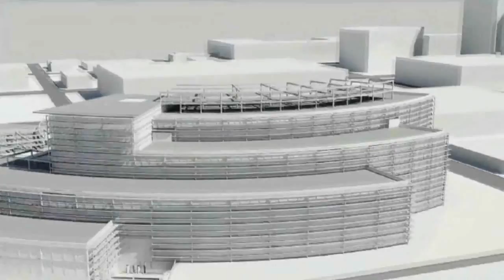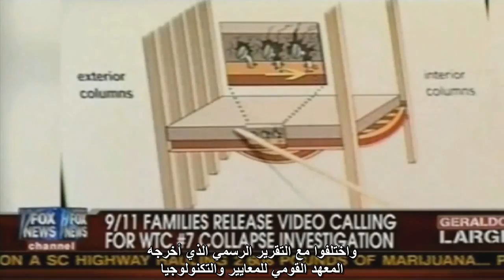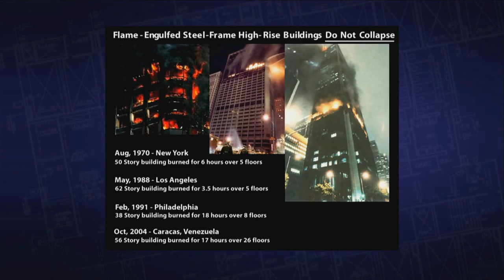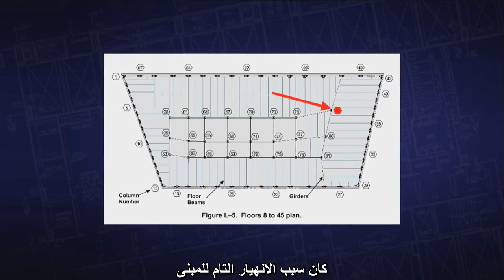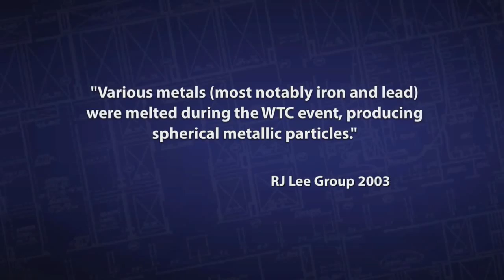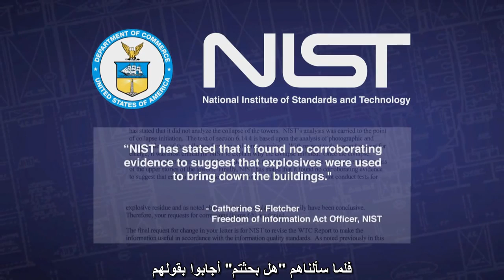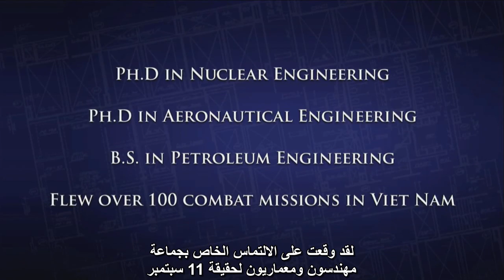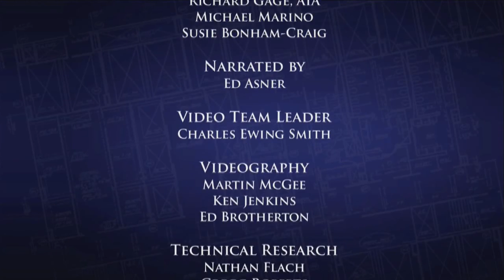حل لغز المبنى رقم سبعة - إد آزنر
Solving the Mystery of WTC 7 - Arabic

هذا التقرير الوثائقي لجماعة مهندسون ومعماريون لحقيقة 11 سبتمبر يستغرق 15 دقيقة من المعلومات الهامة عن مبنى مركز التجارة العالمية رقم 7 ، وهو موجه بصفة خاصة للمستجدين. نرجو نشره مجانا على أوسع نطاق بين الجميع، شاملا ذلك المهندسين والمعماريين